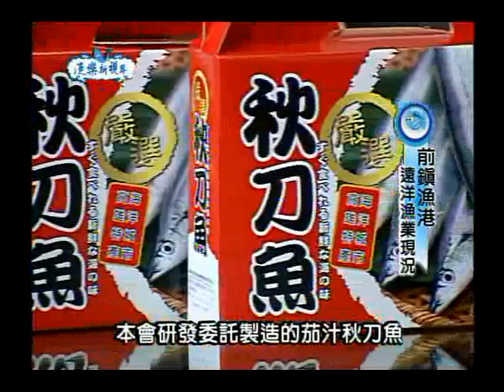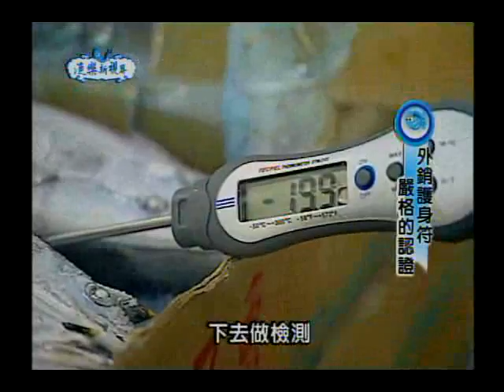99年度漁樂新視界第32集-活力前鎮戀戀秋刀魚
本集介紹高雄前鎮漁港漁市，遠洋漁貨拍賣過程還有前鎮漁港的大明星"秋刀魚"外銷檢驗和美味的秋刀魚大餐，告訴你秋刀魚這樣吃最美味啦!